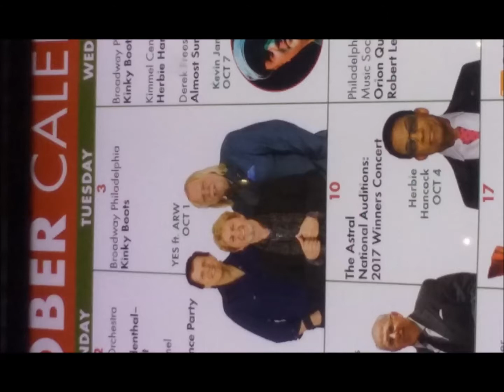Yes Live: 6/18/19 - Uncasville - Onward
Yes Live
--Date: 6/18/19
--Location: Uncasville
--Song: Onward